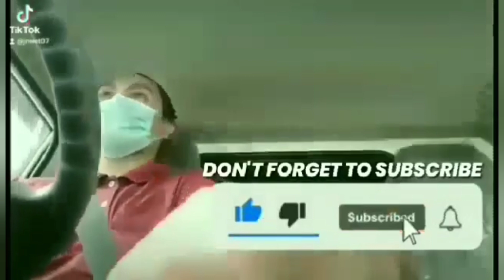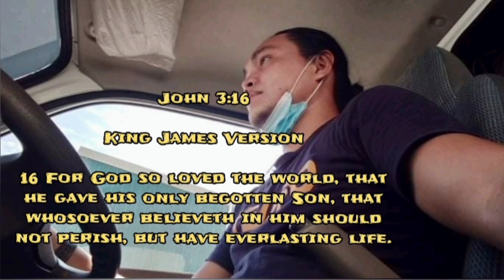EDSA-MONUMENTO, CALOOCAN, BALINTAWAK TO NAIA TERMINAL 3 ARRIVAL @SKYWAY STAGE 3 | JANWET07